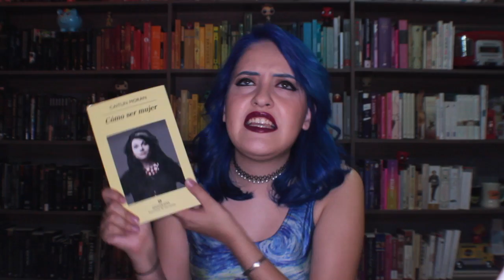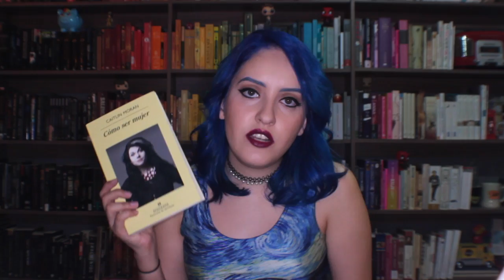el booktag de HAMILTON c:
Este video quedó medio largo pero ya saben como soy, lols. Los quiero mucho, espero lo disfruten!